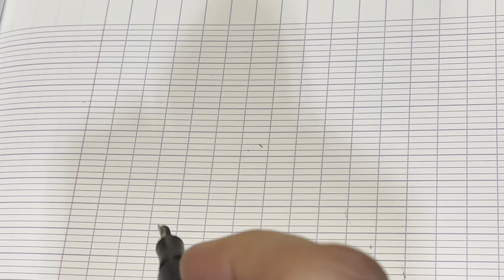The Salz Fountain Pen Screw Cap BCHR Writing Sample